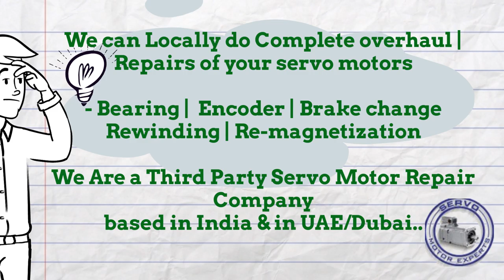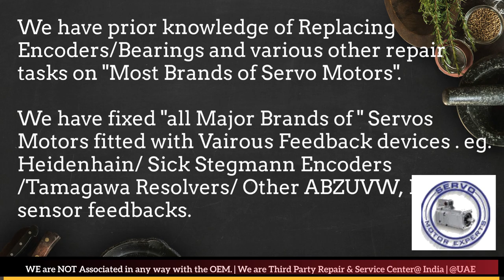VUES Brno Arab GCC Servo Motor Drive Encoder Align Resolver Adjust Repair UAE Oman Dubai Saudi